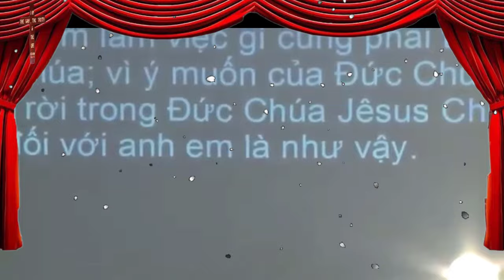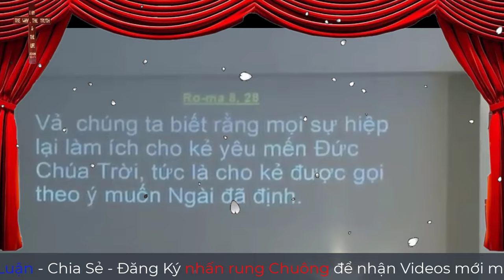Mục Sư Trần Mạnh Hùng | Hãy vui mừng mãi mãi cầu nguyện không thôi | Tin Lành